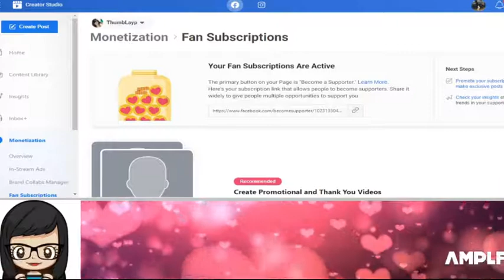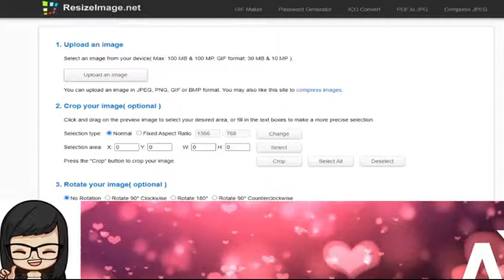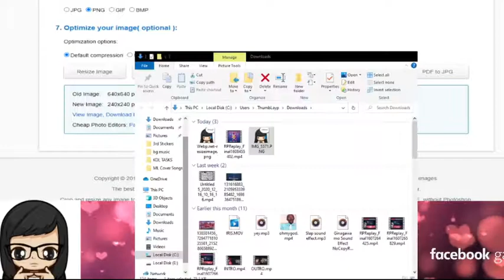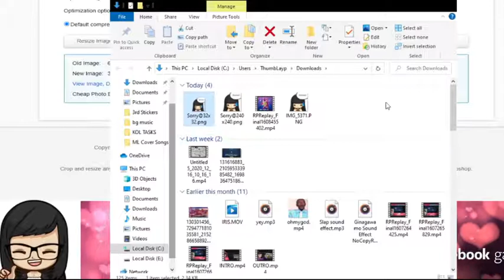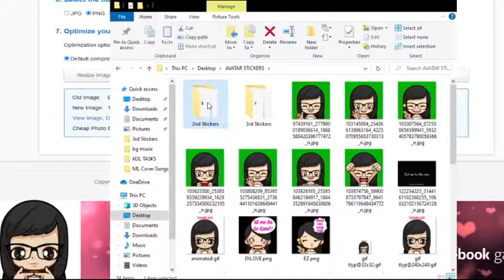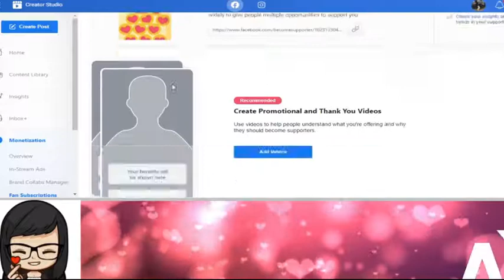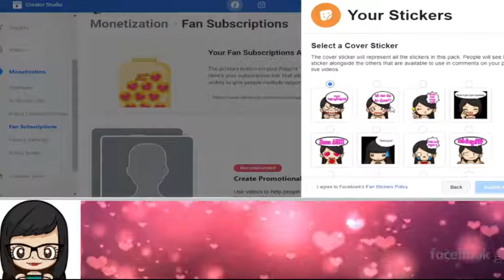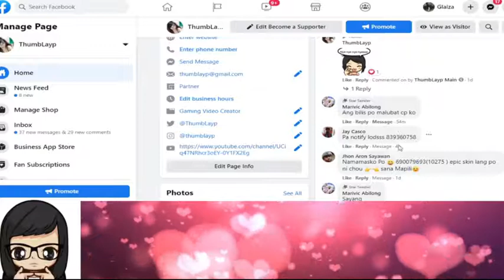HOW TO RESIZE AND UPLOAD FACEBOOK AVATAR STICKERS FOR SUPPORTERS / FAN SUBSCRIPTION?